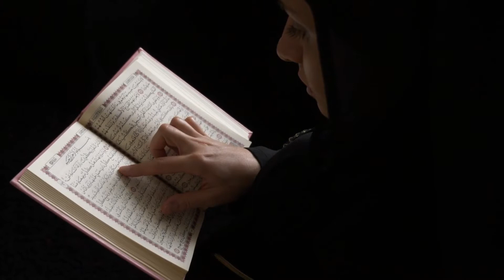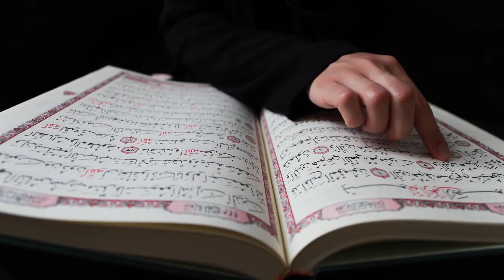khawab main khud ko imam bantay daikhna ya imamat krana.